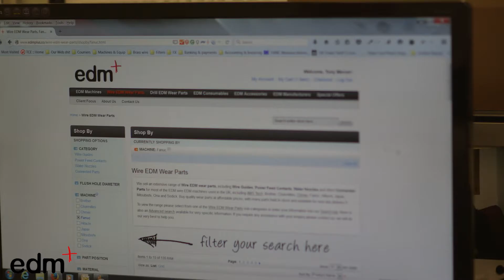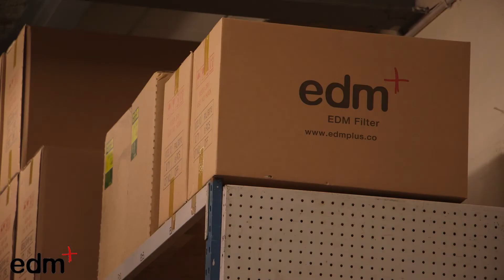Edm Plus Ltd - Corporate Video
Dedicated to EDM Supply and Subcontract